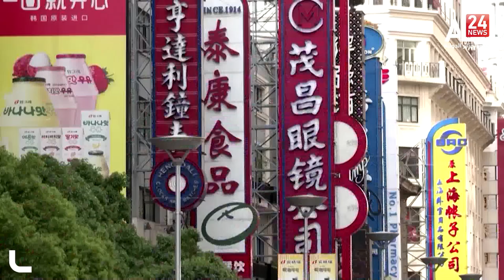Russia, China sign roadmap for closer military cooperation